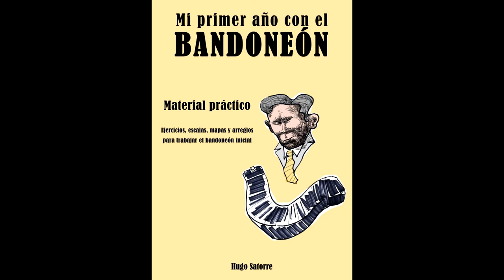5 Mi primer año con el bandoneón - Cafetín de Buenos Aires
MI primer año con el bandoneón

Cafetín de Buenos Aires,
Arreglo: R. Mederos

Refererencía para el estudio